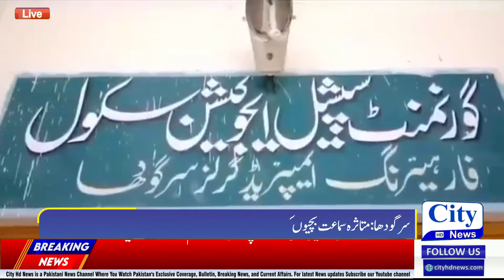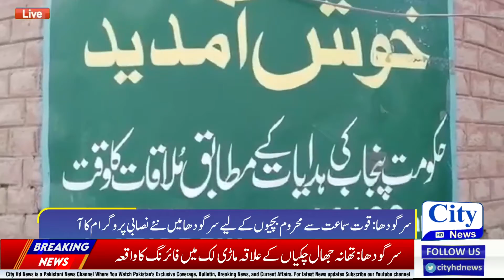ساہیوال میں پنجاب اسپیشل ایجوکیشن کے زیر اہتمام قوت سماعت سے محروم بچیوں کے لیے نئے نصابی پروگرام